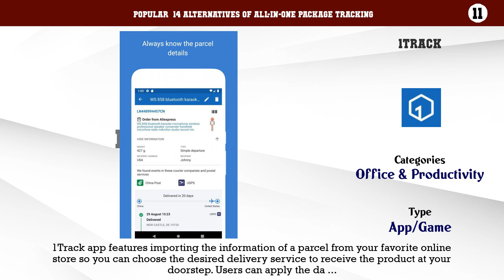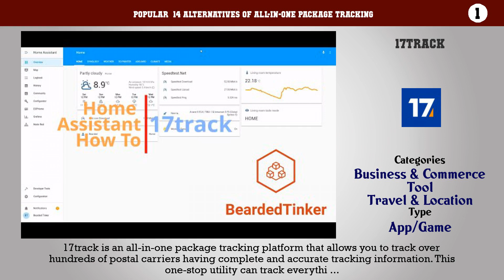ALL-IN-ONE PACKAGE TRACKING | Top 14 Alternatives of ALL-IN-ONE PACKAGE TRACKING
Popular  14 Alternatives of ALL-IN-ONE PACKAGE TRACKING

14. AfterShip Package Tracker
13. TrackChecker Mobile
12. Track24
11. 1Track
10. Deliveries Package Tracker
9. Trackingmore Package Tracker
8. Megabonus
7. UPS Mobile
6. DHL Express Mobile
5. Tracking packages - trackgo.ru